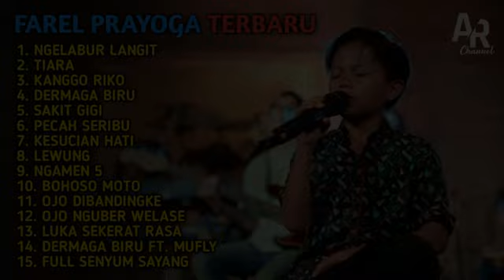FAREL PRAYOGA FULL ALBUM TERBARU | NGELABUR LANGIT, PECAH SERIBU, TIARA - FAREL PRAYOGA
NGELABUR LANGIT - FAREL PRAYOGA | FAREL PRAYOGA FULL ALBUM TERBARU 2022

Hai teman-teman
Kita kembali upload video musik terbaru